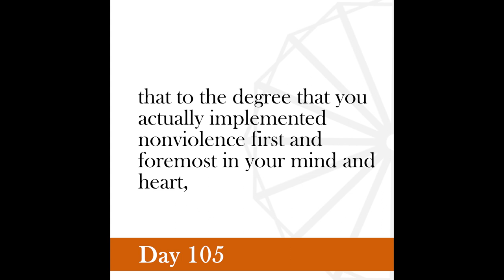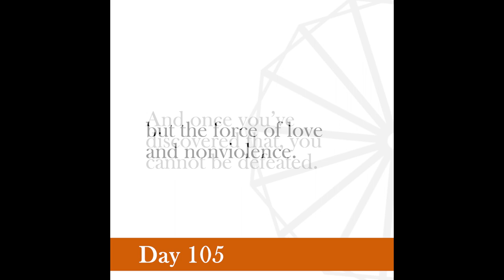Nonviolence Daily | Day 105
Nonviolence is the greatest force at the disposal of humankind.
-Gandhi, July 20, 1931